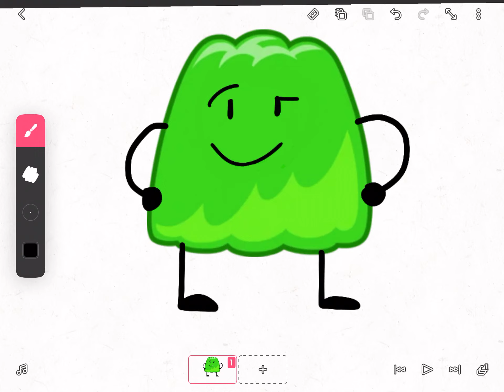My Own Animation Great? (Remade)